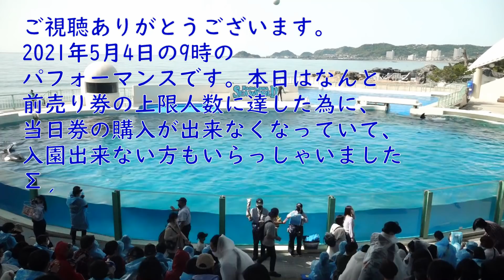鴨川シーワールドシャチパフォーマンス【2021年5月4日】9時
本日は前売り券完売とのことで、当日券が購入できなかった方たちがいました。

ともやTVより
1．画像はHD画質で出していますので設定できる方はHDでご覧ください。